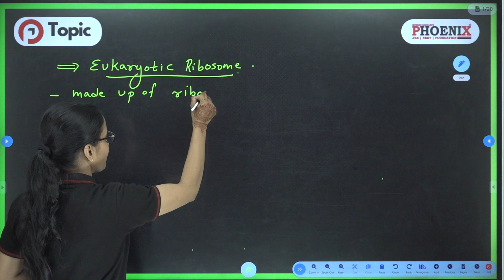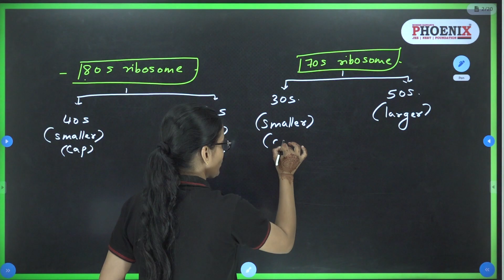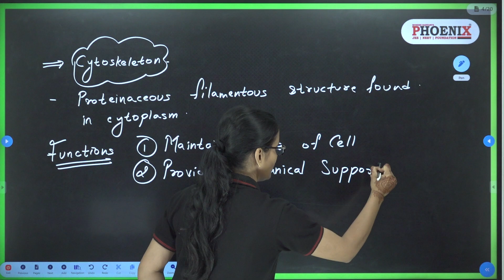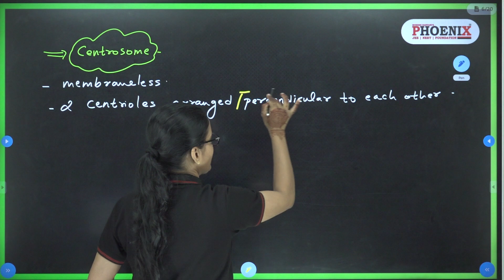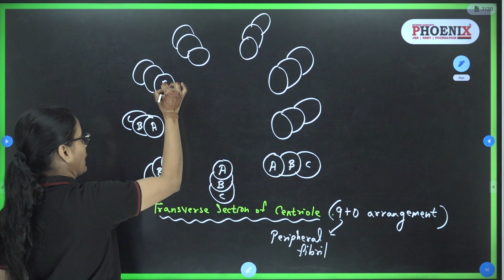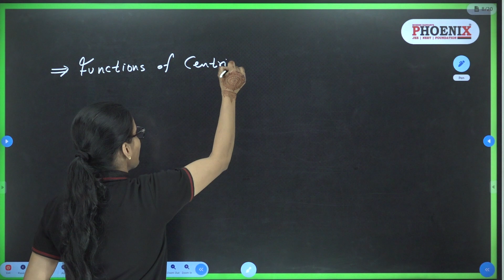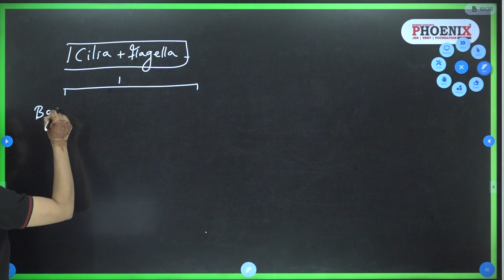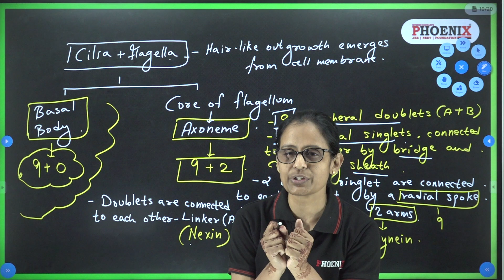STD 11 TH EM | BIOLOGY | CH-8 |RIBOSOME, CYTOSKELETON, CENTROSOME, CILIA & FLAGELLA| PART 8 | SM MAM